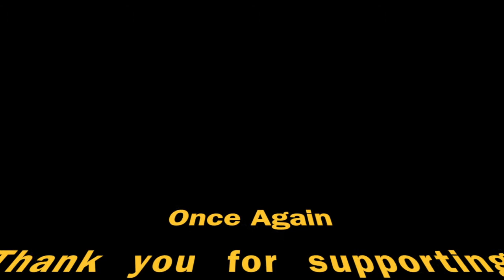Bozzworkz 2014 New Year Greetings